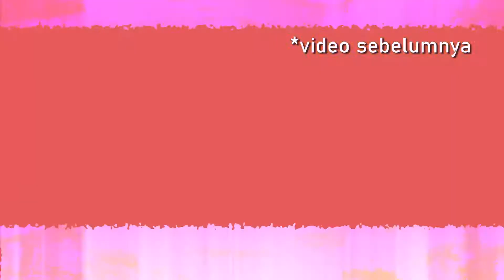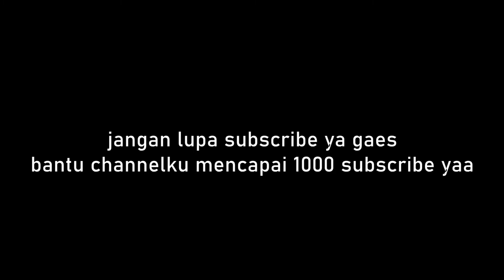Review Pajero gas tangan punya tetangga | PEPES #7